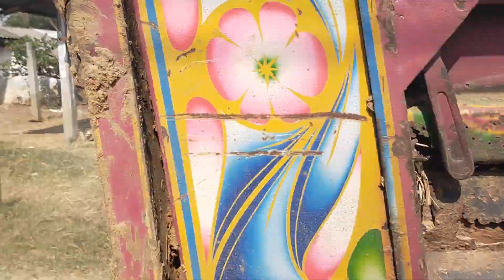ช่วงนี้มีวุ่นวายสักหน่อย ช่วงไกล้จะจบงานถมดิน